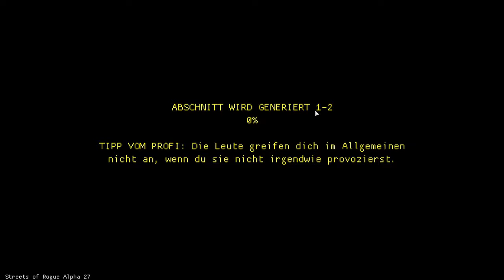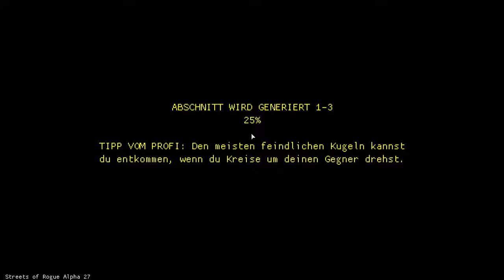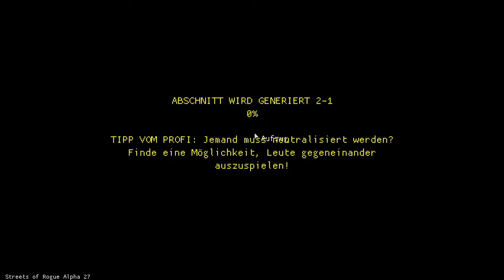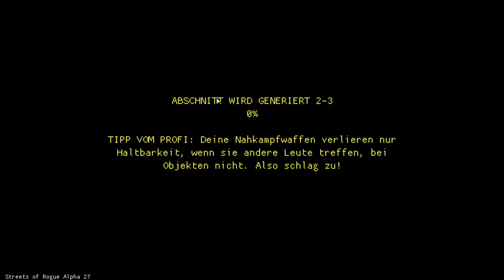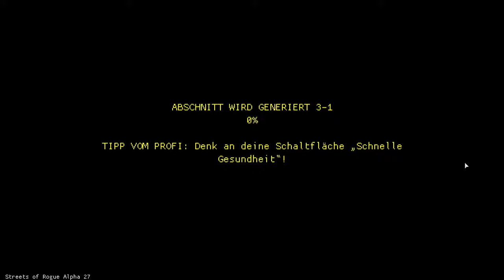Lost Video - Streets of Rogue #03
Oh je! Es kommt vielleicht auch mal vor, dass ich vergesse ei nVideo zu veröffentlichen. So zum Beispiel hier von Ende Juni 2017, also gut 3 Monate zu spät. Aber jetzt haue ich es einfach mal so raus.